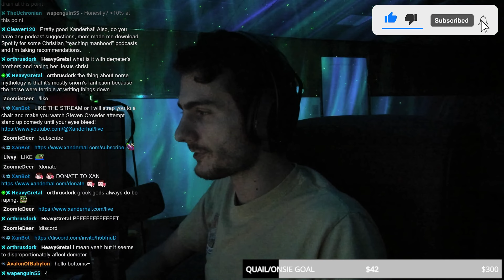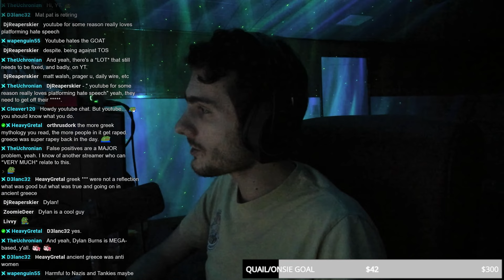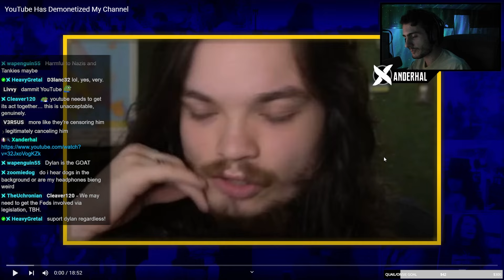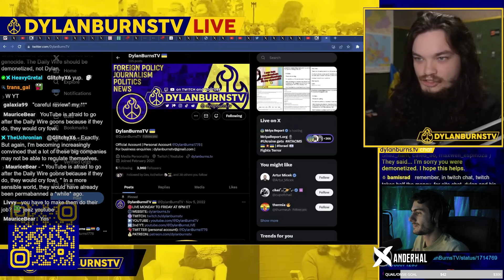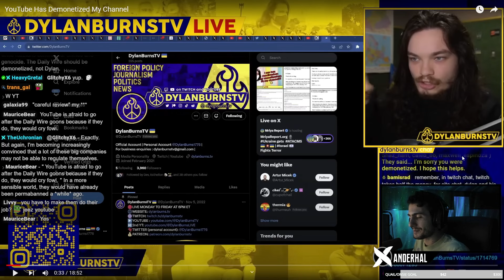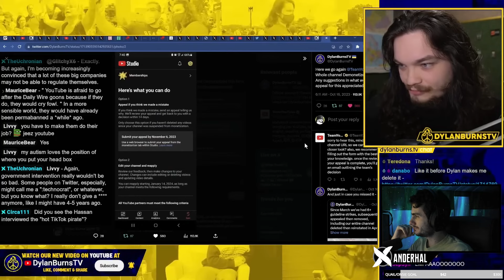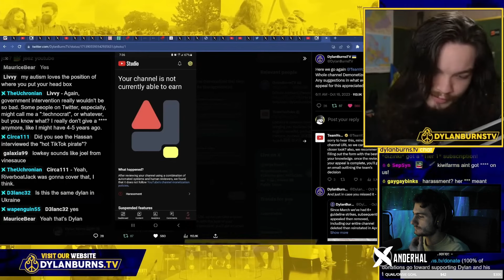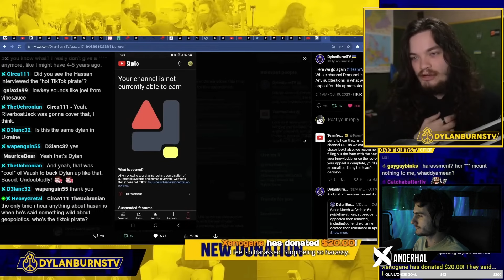YouTube Needs To Free Dylan Burns!